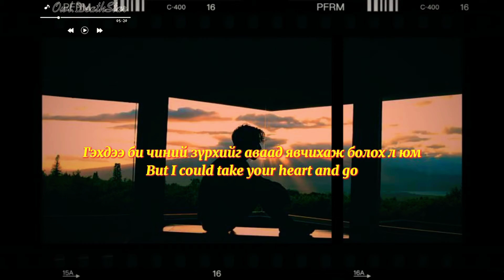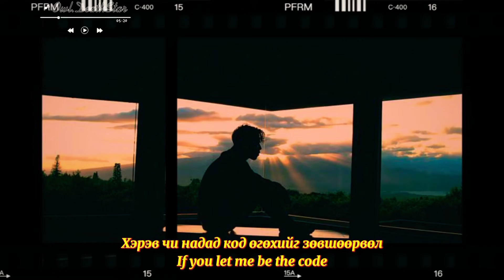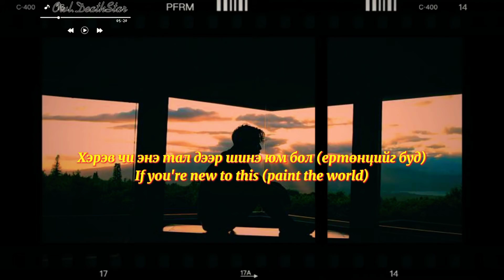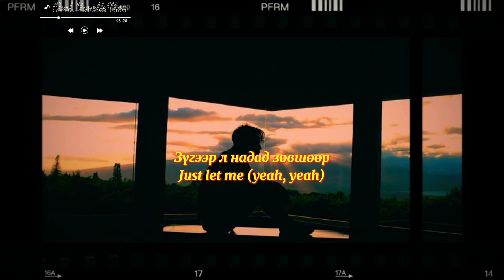DPR Live × Jasmine /mgl sub/ Owl.deathStar 👻💙